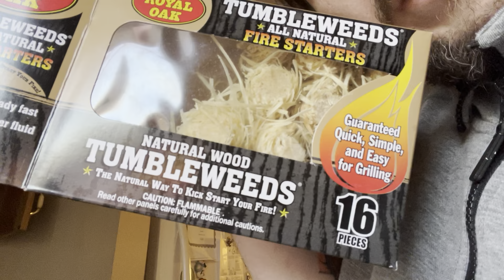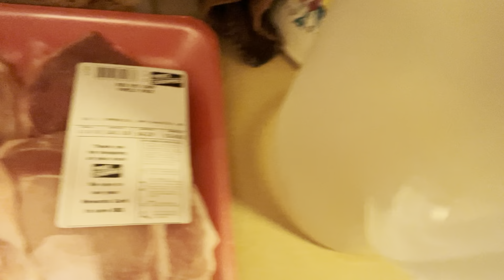January 13, 2022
Using an offset smoker